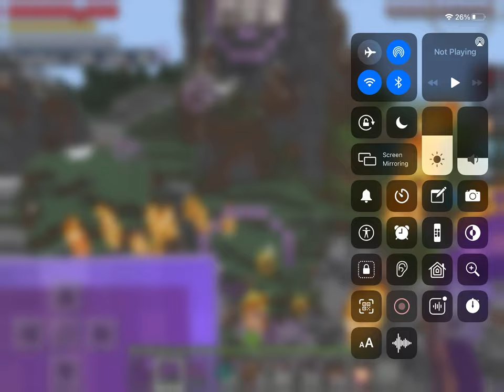The video ends when I die